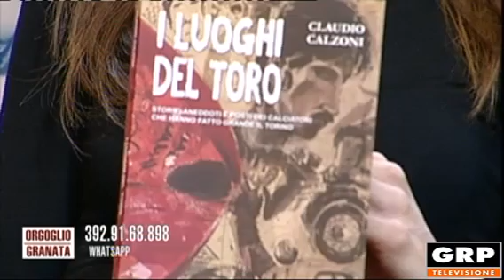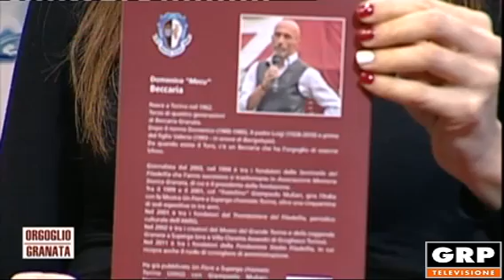Orgoglio Granata - 22.12.2019 - GRP Tv